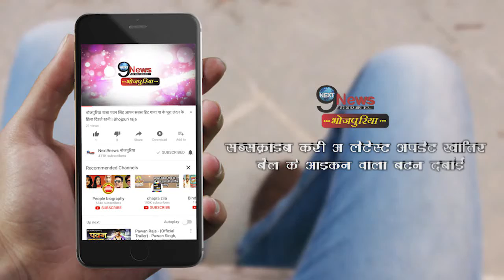मिलिए आम्रपाली के जीवन के सबसे खास व्यक्ति से | Meet Amrapali’s special one